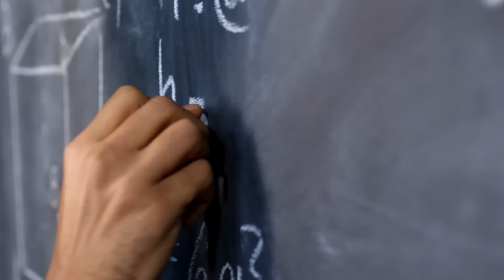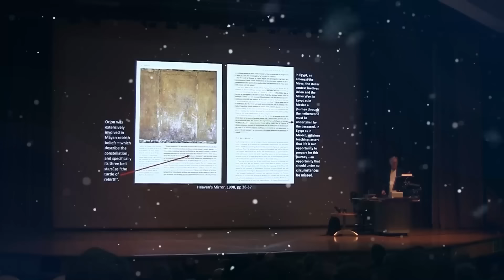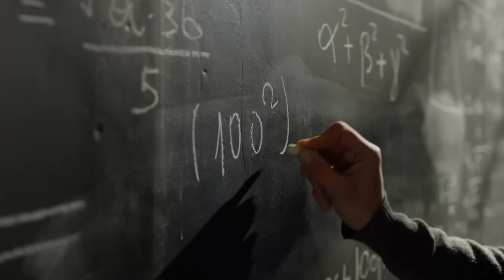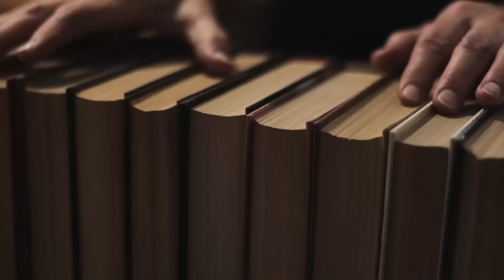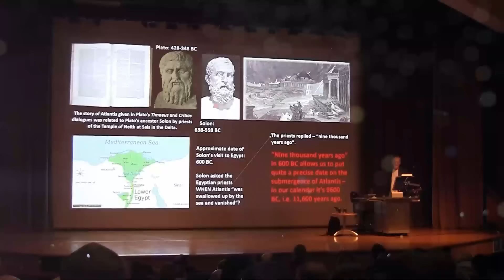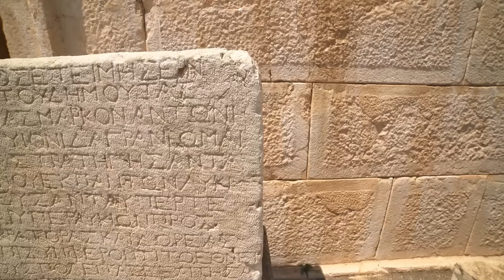Scientists Discovered An Ancient Structure Hidden In The Jungle They Can't Explain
Scientists have made a mysterious discovery in the Amazon jungle - an ancient structure from the Olmec civilization. Watch as they uncover the secrets of this unexplained find, and delve into the history of this lost civilization with renowned researcher Graham Hancock.